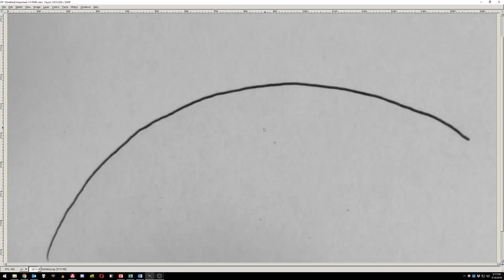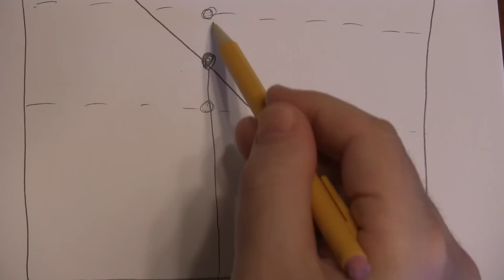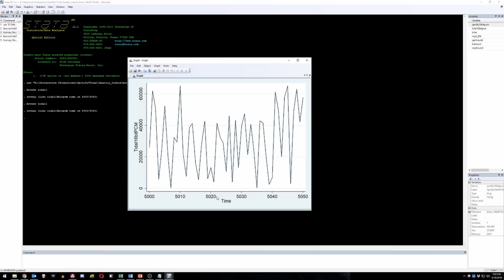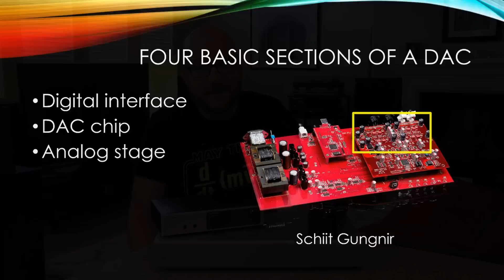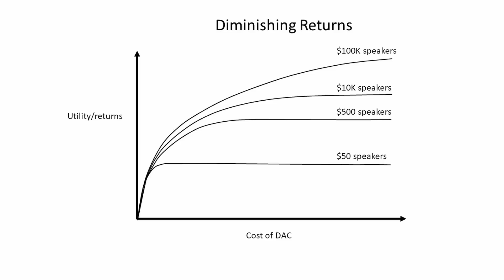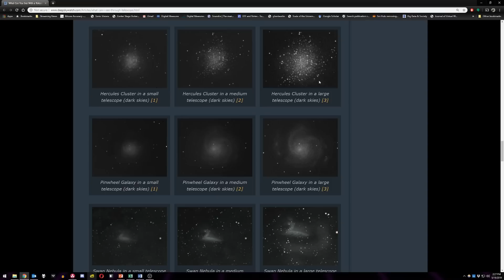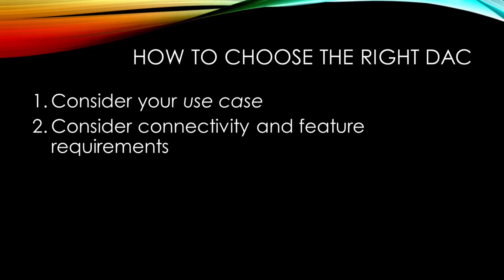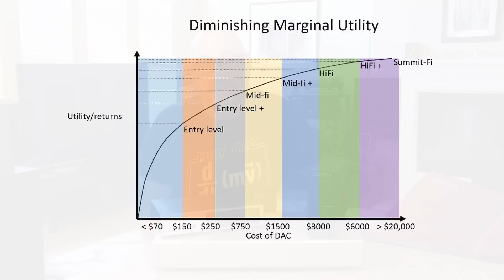DACs 101: Introduction to DACs and DAC Buyer's Guide.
What is a DAC? Do you need one? What makes one DAC better than another? How much do I need to spend?

All these questions and more are answered in this first installment of Seltzertronics University!